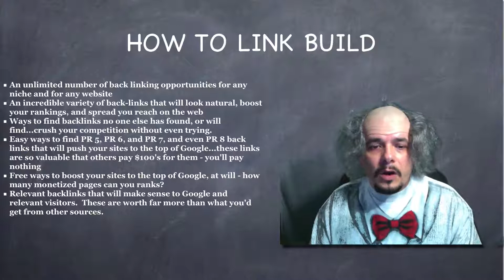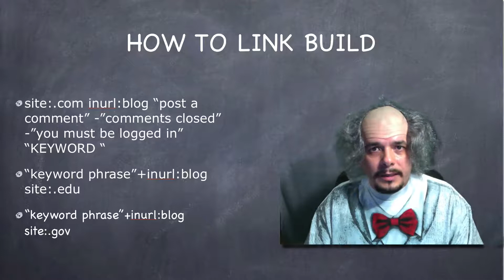How To Link Build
Learn How to Link Build the ethic and responsible way.  Rather than wasting all your money buying software that spams the internet.  o

Or even worse, spamming social media networks.  Which only results in a bad reputation for you and your business.

In this video you will learn how to link build in a way that will allow you to have:

An unlimited number of backlinking opportunities for any niche and for any website

An incredible variety of backlinks that will look natural, boost your rankings, and spread your reach on the web

Ways to find backlinks no one else has found, or will find...crush the competition without even trying

Easy ways to find PR 5, PR, and PR 7 Backlinks